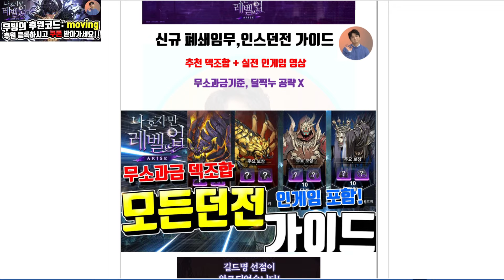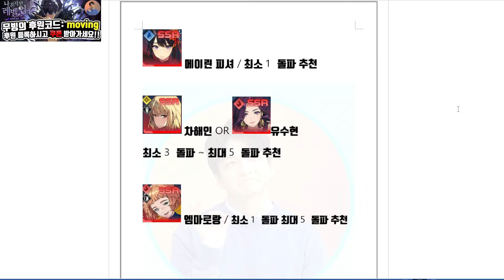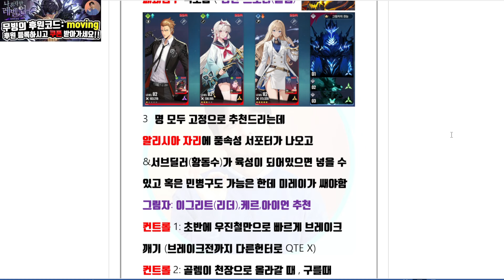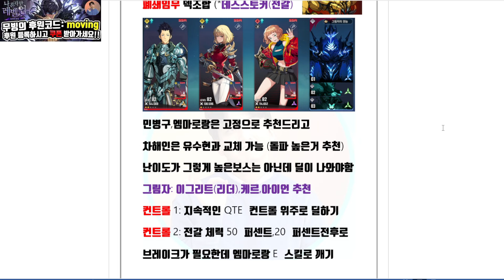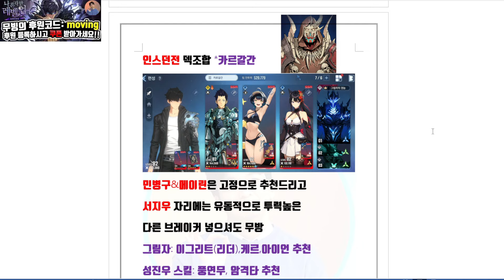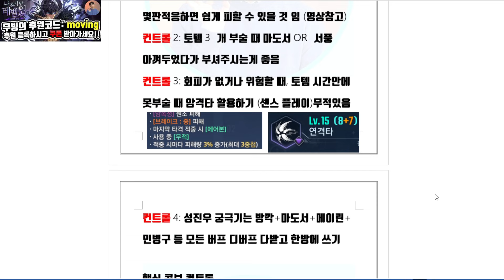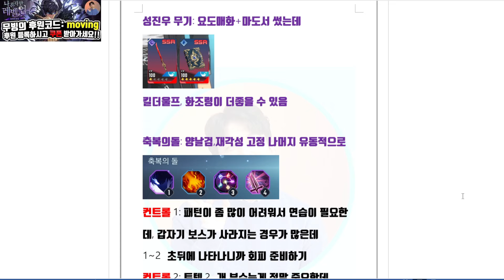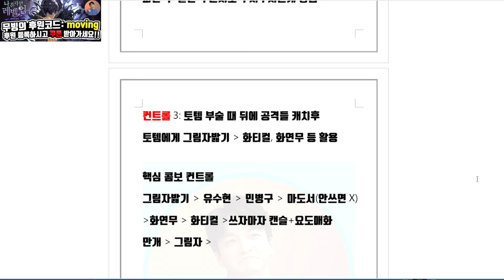나혼자만 레벨업 어라이즈 폐쇄임무,인스던전🔥무소과금 추천덱조합 꿀팁클리어공략 라반스토너 데스스토커 카르갈간 아이베르크 한방에 끝내기[Sole Leveling Arise]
♡멤버쉽 가입시 매달 관련게임에 계정덱상담&세부세팅을
직접구성해드리고 도와드리겠습니다!
오픈톡도 원하시면 카톡movingtv로 말씀주세요~